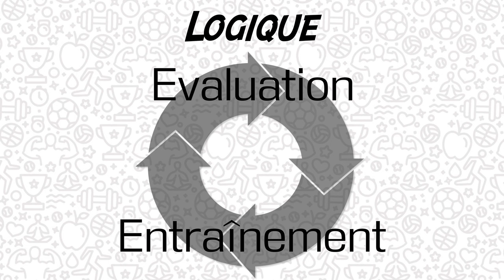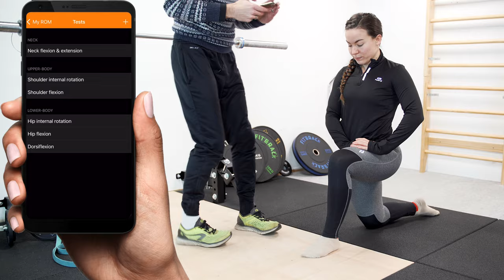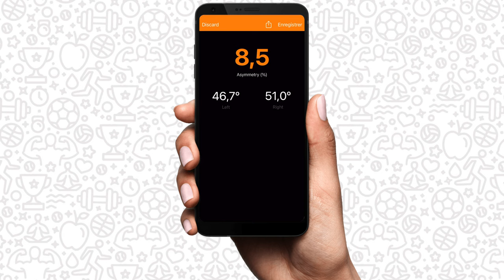Pré-requis #1 : Mobilité de cheville pour le squat complet (évaluation, gain d'amplitude, étirement)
Cette vidéo traite de la mobilité de cheville. C'est le premier volet d'une série de vidéos intitulées "Pré-requis", dont le but est de s'assurer de certaines capacités physiques de base, nécessaire à la pratique d'exercices complexes en musculation.
Nous débutons aujourd'hui avec l'amplitude de cheville, notamment en dorsiflexion (flexion dorsale de cheville). C'est un critère essentiel lorsque l'on vise à réaliser des squats profonds.
Nous proposons dans un premier temps plusieurs manières d'évaluer cette amplitude, avec et sans matériel. Les applications MyROM ou CoachEye permettent assez facilement de déterminer un angle en dorsiflexion via le smartphone. Ensuite, nous voyons des méthodes correctives visant à regarder en degrés de liberté articulaire. Parmi celle-ci, des étirements passifs classiques et spécifiques, des étirements en concept Mulligan et des étirements chargés via Kettlebell.

REFERENCES :
- "Hip, knee, and ankle kinematics of high range of motion activities of daily living", Hemmerich & al., 2006.
- "Squatting is a balance skill: An alternative technical model", Cleather, 2012.
- "The effect of reduced ankle dorsiflexion on lower extremity mechanics during landing: A systematic review", Mason-Machay & al., 2015.
- "Utility of the Overhead Squat and Forward Arm Squat in Screening for Limited Ankle Dorsiflexion", Rabin & al., 2017.
- "Concurrent validity and reliability of an iPhone app for the measurement of ankle dorsiflexion and inter-limb asymmetries", Balsalobre-Fernandez & al., 2019.

SOMMAIRE :
00:00 - Introduction
02:08 - Evaluer la mobilité
04:53 - Travailler la mobilité
07:16 - Conseils
07:46 - Conclusion
08:13 - Générique
08:23 - Bêtisier